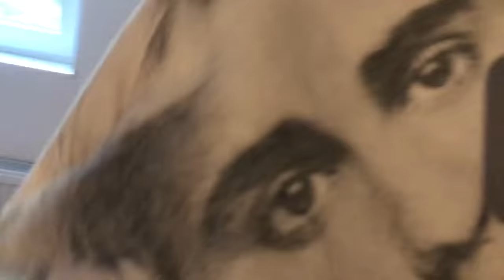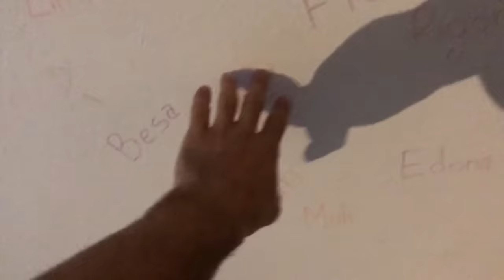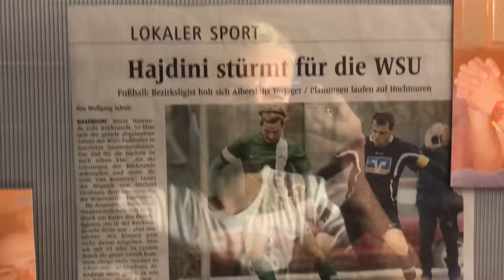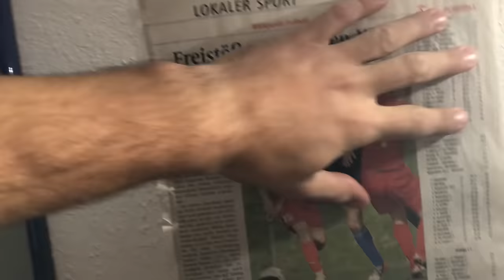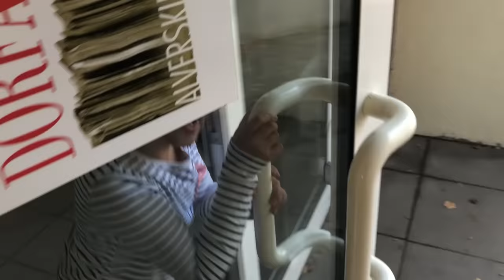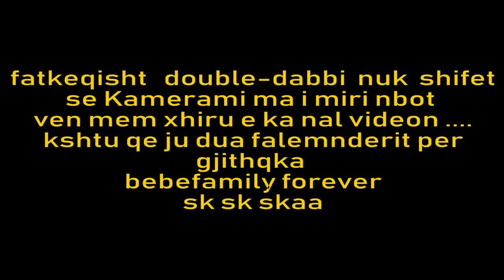BEBE Vlogs - (no)CASUAL DAY haha* VLOG165 05.10.18